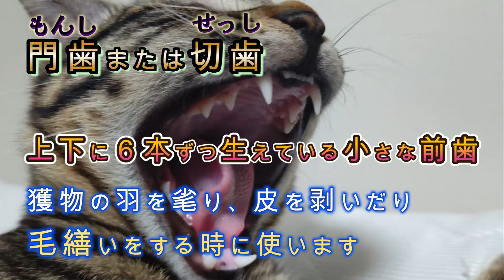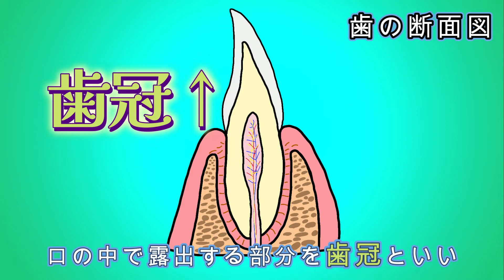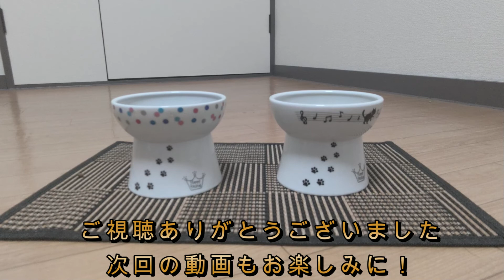【解説】猫の歯の役割と仕組み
普段何気なく見ている猫の歯。人の歯とは少し違う尖った形をした歯について役割と仕組みについて調べてみました。